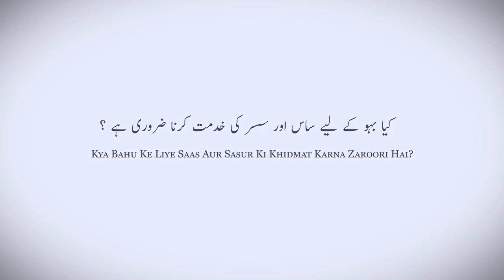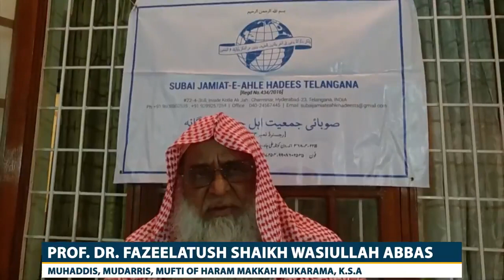Kya Bahu Ke Liye Saas Aur Sasur Ki Khidmat Karna Zaroori Hai ?Shaikh Wasiullah Abbas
Prof. Dr. Fazeelatush Shaikh Wasiullah Abbas Hafizahullah

Narrated `Abdullah bin `Umar:

Allah's Messenger (ﷺ) said, "Surely! Everyone of you is a guardian and is responsible for his charges: The Imam (ruler) of the people is a guardian and is responsible for his subjects; a man is the guardian of his family (household) and is responsible for his subjects; a woman is the guardian of her husband's home and of his children and is responsible for them; and the slave of a man is a guardian of his master's property and is responsible for it. Surely, everyone of you is a guardian and responsible for his charges."